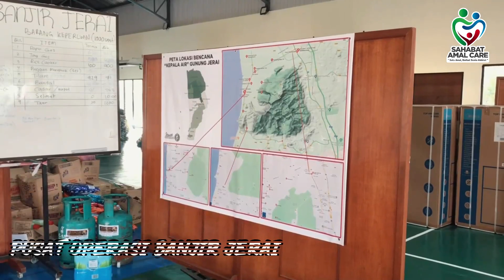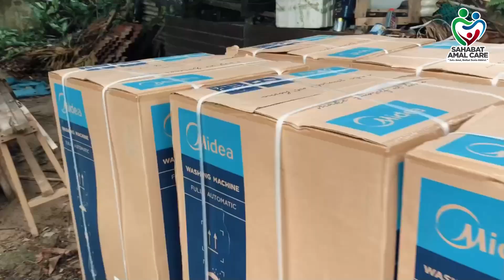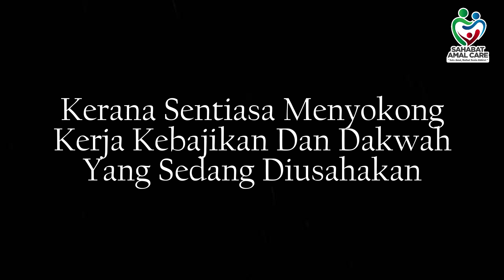ALLAHUAKBAR! BANJIR LUMPUR DI YAN KEDAH TELAH MENYATUKAN KITA | USTAZAH ASMA' HARUN 2021